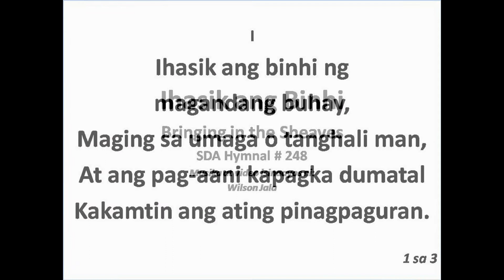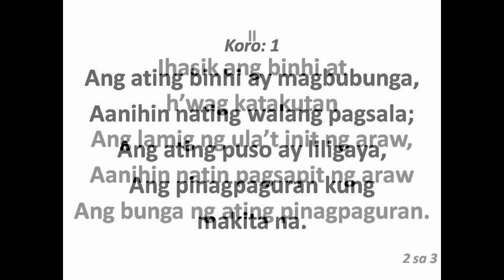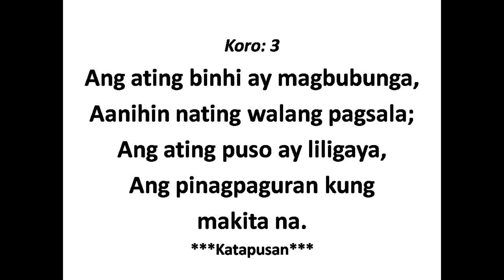248 Ihasik ang binhi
This video is for any form of worship services use.